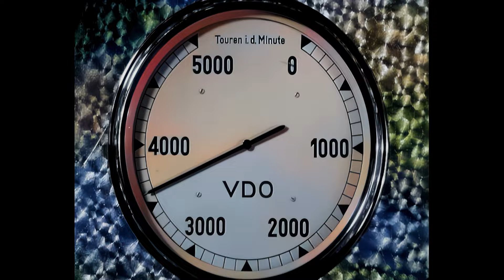Allotria ! ... Peter Kreuder am Klavier (Berlin, May 1936 / 4K/ Colorized)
Today's video features Peter Kreuder playing the melodies he composed for Willi Forst's 1936 screwball comedy "Allotria" starring Adolf Wohlbrück (Anton Wallbrook), Renate Müller, Heinz Rühmann, Jenny Jugo and Hilde Hildebrand.  The best-known songs from "Allotria" are "Komm', spiel' mit mir Blindekuh" (Lit Let's play hide and seek) and "Viola" (Dort wo du hingehst / Wherever you go) which was the theme song of Renate Müller's character in the movie.

Together with "Glückskinder" and "Sieben Ohrfeigen", "Allotria" is one of the few German screwball of comedies of the 1930s.  Fast-paced and with some clever visual gags, "Allotria" tells the story of best friends Philipp (Wohlbrück) and David (Rühmann) who have sworn to never fall in love with the same woman.  However, both were involved with the glamorous, older Aimée (Hildebrand).  David, a race car driver is about to marry Gaby (Jugo).  Philipp, a successful plantation owner, meets Viola (Müller) on an ocean crossing to Europe and falls in love with her.  Scared of commitment, Philipp ruins their final night aboard. Viola is best friends with Gaby and when Philipp sees Viola again at David and Gaby's house the women decide to pull a prank on him and pretend Viola is David's wife.  Philipp for his part sees through the deception and decides to play a trick on them.  Aimée on her part also causes chaos wherever she goes...

The video features scenes from "Allotria".  These sequences have been restored, upscaled to a 4K resolution and colorized.  The colorization is AI based and NOT historically accurate. The software used includes Adobe Photoshop, Adobe Premiere and Topaz Video AI.

The record which is in quite bad condition was transferred using a Graham Slee Revelation M Phono Preamp (bass Turnover 375 Hz - Rolloff 0) in combination with a Klark Teknik Tube Equalizer.  The cartridge and stylus used is an Ortofon Om78. Editing was done in Adobe Audition.  The B-side is presented first followed by the A-side which features "Komm', spiel' mit mir Blindekuh".

About the record:

"Allotria" Piano-Medley
Peter Kreuder am Klavier

Telefunken
T.A 1944 / mx. 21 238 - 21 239
Berlin,
ca. May 1936